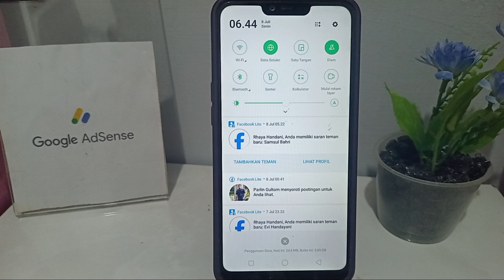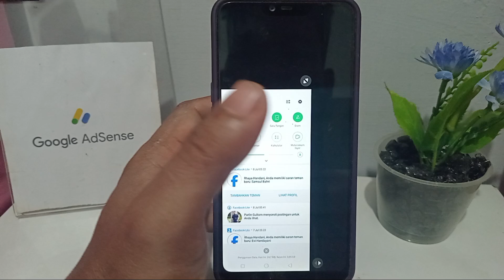CARA MENGAKTIFKAN MODE SATU TANGAN DI HP OPPO A3S || TUTORIAL